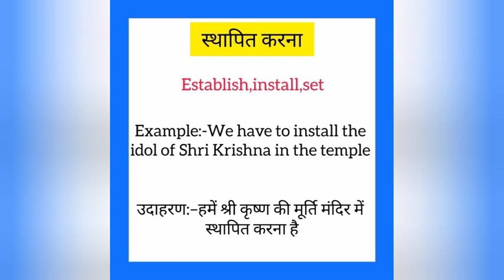Sthapit karna ko english mein kya kahate hain | स्थापित करना को इंग्लिश में क्या कहते है | Install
Sthapit karna ko English me kya kahate hain
Sthapit karna को इंग्लिश में क्या कहते है

स्थापित करना को इंग्लिश में install कहते हैं
Sthapit karna ko English mein install kahate hain